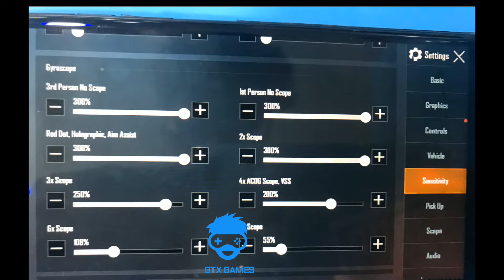Pubg Gyroscope sensitivity For iPhone | د پپجی سینسیویټی د ایفون لپاره | سینسیویتی پپجی برای ایفون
Pubg Gyroscope sensitivity For iPhone

create Apple iD at Pc
create Gmail iD
create Apple id at Mobile
solution Apple iD Review problem
create Facebook iD
iPhone apps Lock
cheap razer Gold
cheap Pubg uc
Gmail signature